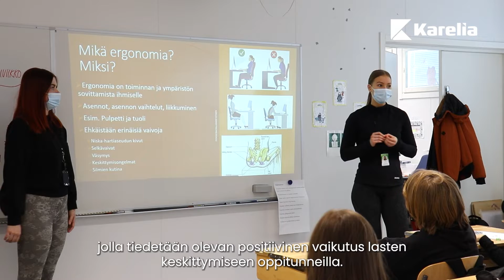Karelian Koulufysioterapia-malli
Koulufysioterapia mallin -esittelyvideo